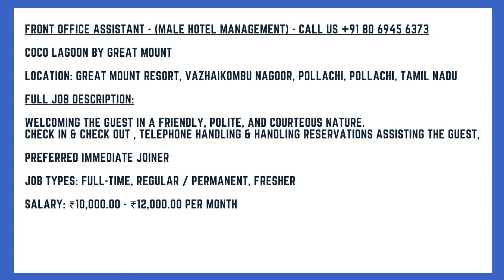உடனடி ஆட்கள் தேவை! | Front Office Assistant - (Male Hotel Management) | Freshers | Pollachi